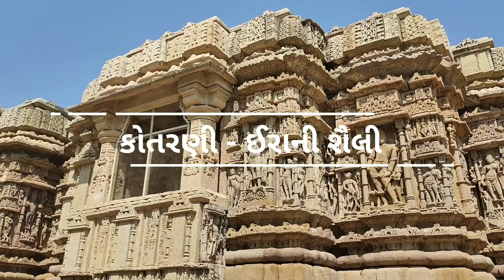Sun temple Modhera || મોઢેરાનું સૂર્યમંદિર - સંપુર્ણ ઈતિહાસ || Mahesana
મોઢેરાનું સૂર્યમંદિર - પુષ્પાવતી નદીના કિનારે આવેલું છે. તેમજ કર્કવૃત્ત પર આવેલું છે. આ મંદિરનું નિર્માણ 1027 માં સોલંકી વંશના રાજા ભીમદેવ -૧ દ્વારા કરવામાં આવ્યું હતું. આ મંદિર 52 સ્તંભો પર ઊભેલું છે. મંદિરની રચના નાગર શૈલી અને કોતરણી ઈરાની શૈલીમાં કરવામાં આવી છે.